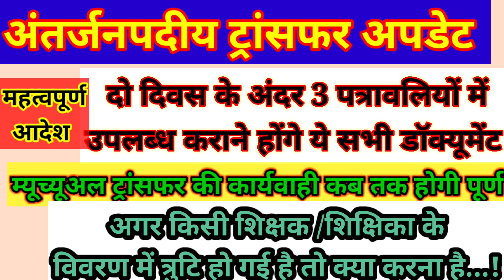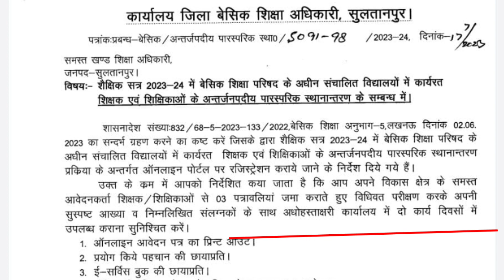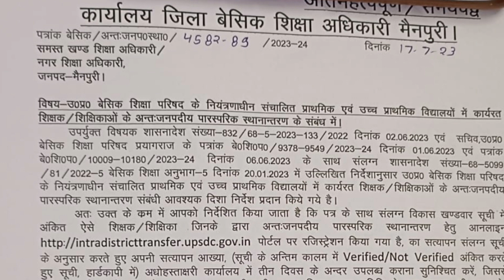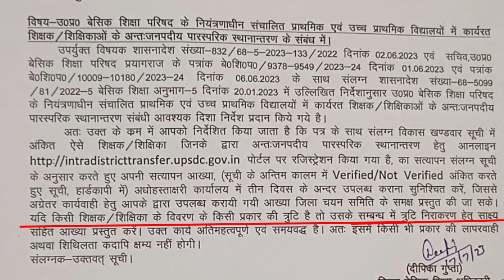अंतर्जपदीय ट्रांसफर अपडेट : महत्वपूर्ण आदेश, किसी शिक्षक / शिक्षिका से हो गई है त्रुटि तो क्या करें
Transfer update : सचिव का नया आदेश, शिक्षकों की बढ़ी परेशानी, अगले 2दिनों में पोर्टल फिर से लाइव,

antarjanpadiy merit list 2023,
UP Primary Teacher Transfer aur Promotion | यूपी

Hashtag ⬇️⬇️
UP Primary Teacher Promotion Latest News
Up primay teacher promotion news
Up primary teacher latest news today
Up Basic shiksha parishad teacher promotion
Up shikshak promotion 2023
Up teacher promotion 2023
Up shikshak promotion 2023 kab tak puri hogi
Up shikshak promotion process
up teacher promotion update
up basic teacher promotion latest news
up basic teacher promotion news
up primary teacher promotion news
up basic teacher promotion news latest
up teacher promotion news
up teacher promotion kab tak hoga
up basic teacher promotion
up shikshak promotion
up parishadiya teacher promotion update
primary teacher promotion in up
basic teacher promotion in uttar pradesh latest news,
basic teacher promotion list,
up basic teacher seniority list,
up teacher news
up शिक्षक प्रमोशन न्यूज़
यूपी शिक्षक पदोन्नति कब होगी
यूपी शिक्षक पदोन्नति
यूपी टीचर प्रमोशन
यूपी शिक्षक पदोन्नति कब
up teacher promotion format update 2023
up teacher promotion format kaise hota hai
up basic teacher promotion update

कब तक होंगे ट्रांसफर
Sachiv sir ka naya order
Transfer date badi
Ab kb tk honge transfer
सत्यापन की डेट बढ़ी | सचिव का नया आदेश
relieving letter format for school Teacher
teacher transfer latest update
कार्यमुक्ति आदेश
कार्यमुक्ति पत्र,
कार्यमुक्ति आदेश हुआ जारी महत्वपूर्ण adesh
shiksha vibhag ka news,
transfer update 2023,
antarjanpadiy transfer prapatra,

यूपी शिक्षक प्रमोशन
प्रमोशन उत्तर प्रदेश शिक्षक
बेसिक शिक्षा परिषद पदोन्नति
बेसिक शिक्षक प्रमोशन प्रक्रिया 2023
यूपी प्राइमरी टीचर प्रमोशन 2023
उत्तर प्रदेश प्राइमरी टीचर प्रमोशन
यूपी शिक्षक पदोन्नति
उत्तर प्रदेश शिक्षक पदोन्नति
उ. प्र. परिषदीय टीचर पदोन्नति
उत्तर प्रदेश परिषदीय शिक्षक पदोन्नति
उत्तर प्रदेश परिषदीय टीचर पदोन्नति 2023
उत्तर प्रदेश परिषदीय टीचर पदोन्नति
उत्तर प्रदेश परिषदीय शिक्षक पदोन्नति 2023
उत्तर प्रदेश परिषदीय टीचर पदोन्नति कब तक होगा
अंतः जनपदीय म्यूच्यूअल ट्रांसफर
अंतर्जनपदीय म्यूच्यूअल ट्रांसफर
म्यूच्यूअल ट्रांसफर
अंतर्जनपदीय स्थानांतरण
परिषदीय टीचर ट्रांसफर
उत्तर प्रदेश प्राइमरी शिक्षक पदोन्नति न्यूज़
यूपी शिक्षक प्रमोशन प्रक्रिया चालू
यूपी टीचर पदोन्नति प्रक्रिया
शिक्षा विभाग
बेसिक शिक्षा
बेसिक शिक्षा परिषद
प्राइमरी शिक्षक प्रमोशन
प्राइमरी टीचर प्रमोशन